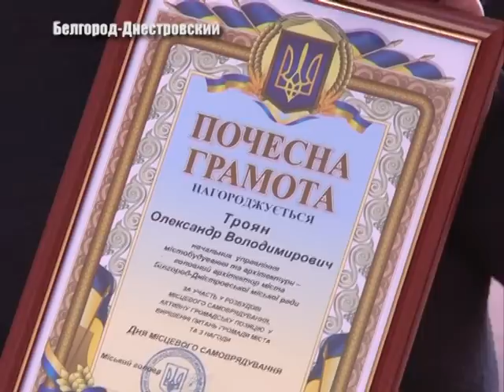День местного самоуправления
7 декабря в горсовете Белгород – Днестровского отмечали день местного самоуправления. Звучали теплые слова поздравлений, песни и конечно же не забыли наградить героев этого праздника. Подробнее вам расскажет Татьяна Карпенко